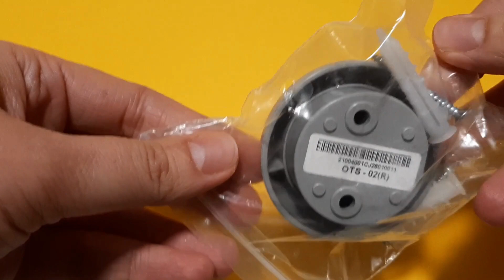Уличный датчик температуры navien 30000671a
navien 30000671a